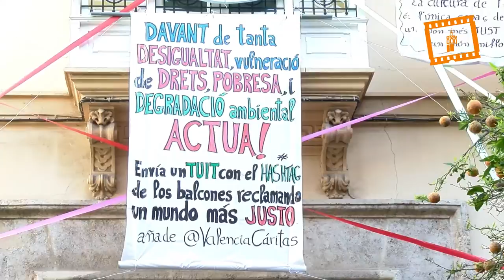Cáritas "penja" su falla solidaria con la presencia de la Fallera Mayor de Valencia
Cáritas Diocesana de Valencia ha celebrado esta mañana su acto fallero, conocido como la “penjà” de su falla solidaria, en el que ha participado el obispo auxiliar de Valencia monseñor Arturo Ros y que ha contado con la asistencia de la Fallera Mayor de Valencia, Raquel Alario Bernabé, acompañada por su Corte de Honor.